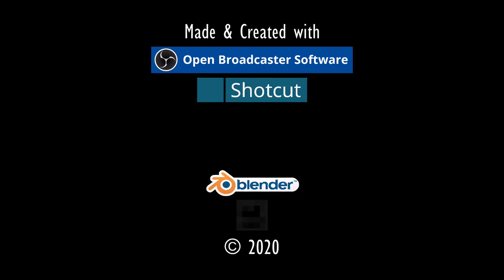GEHEIM HANDEL ERL.⚓ODYSSEE-Im Auftrag des Königs, V2.6 (L'Hiver) #305★Let's Play [Gothic 2 Mod][GER]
"GEHEIMER HANDEL ERLEDIGT.⚓ ODYSSEE-Im Auftrag des Königs, V2.6 (L'Hiver) #305★Let's Play- [Gothic 2 Mod][GER] ⚓

Entwickler/Publisher:
Piranha Bytes/Jowood